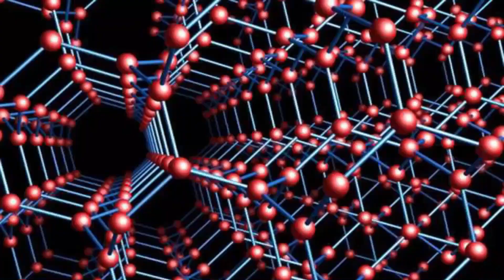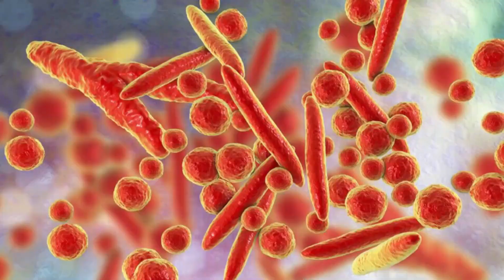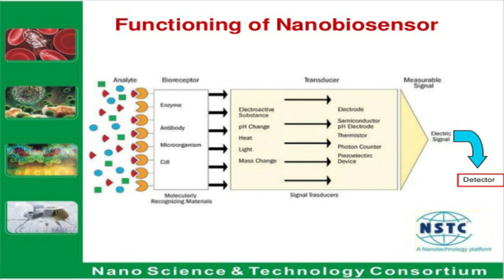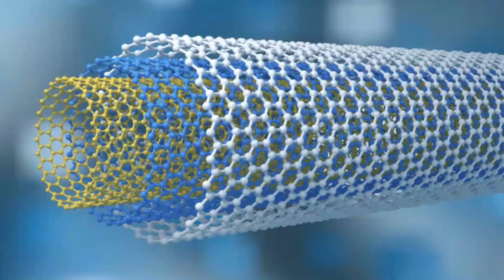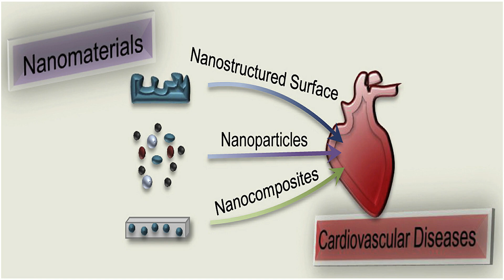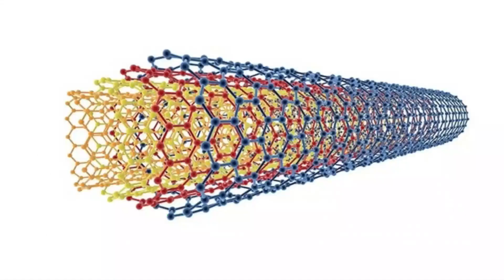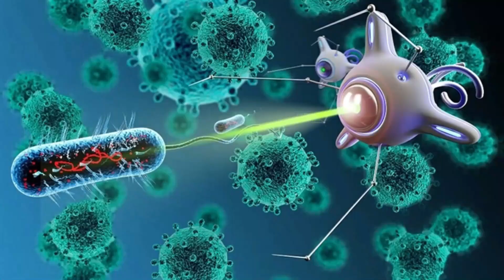Wonder of Nanotechnology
This video will provide you the basic knowledge and some amazing facts of NANOTECHNOLOGY. Now a days NANOTECHNOLOGY has changed our standard of living surprisingly. Please see this video to know about the implications of a modern branch of technology.